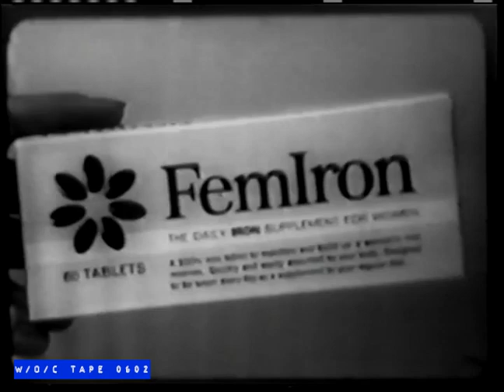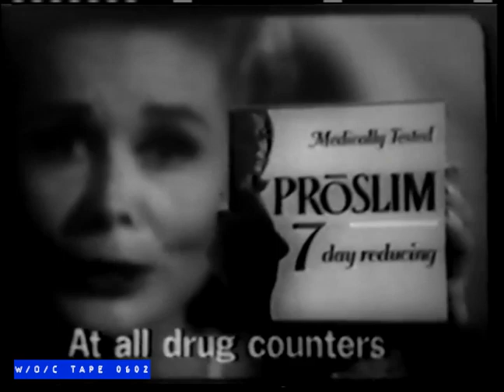The Newlywed Game - W/O/C - Sept. 2nd, 1969